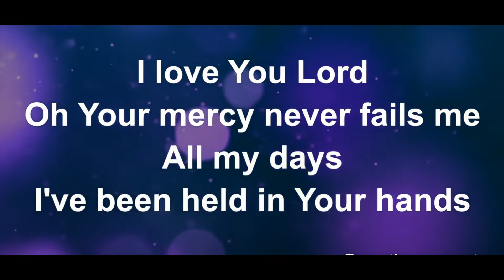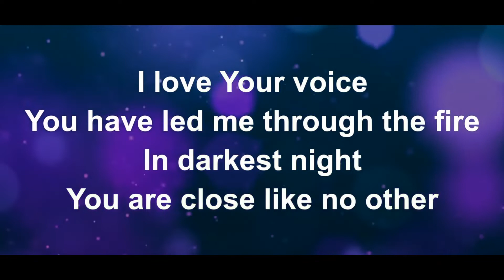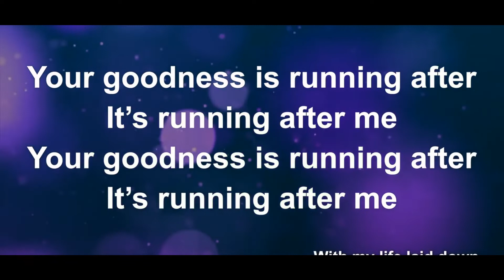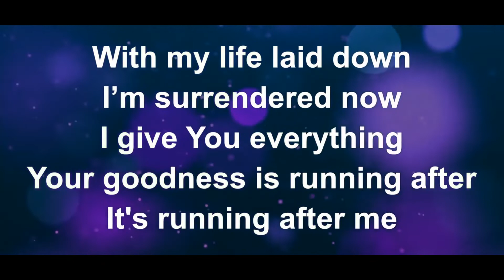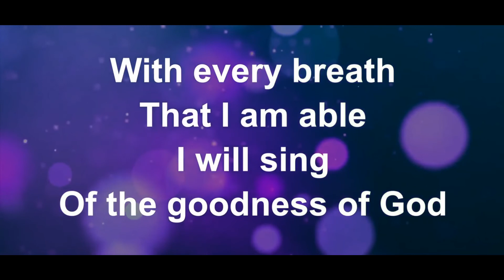Goodness of God